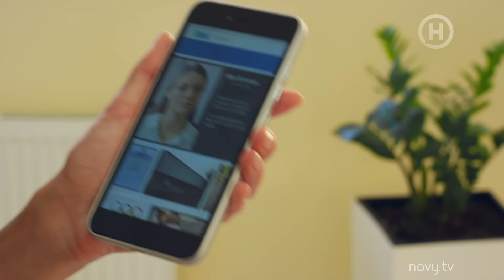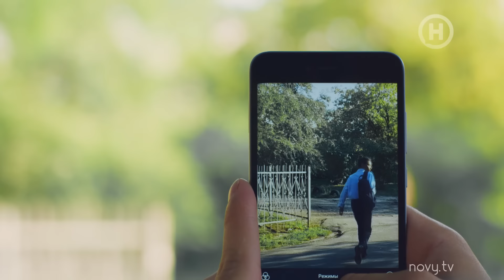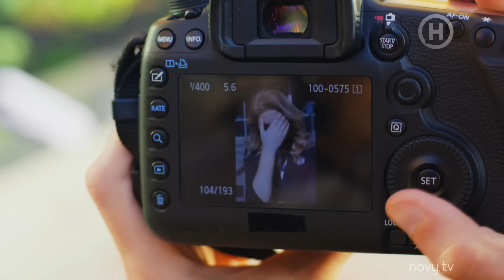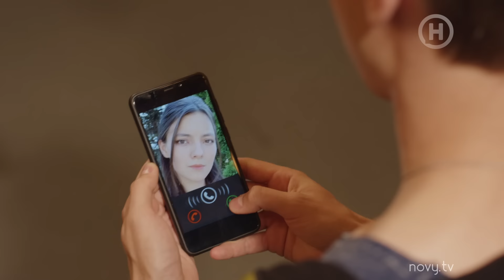Сериал Новенькая. Серия 7 | МОЛОДЕЖНАЯ МЕЛОДРАМА 2019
Сюжет сериала Новенькая в серии 7 от 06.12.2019 снова объединяет семью Остапчук вместе. Отца наконец-то выписали из больницы, и в честь этого события Богдан и Вера устраивают праздничный ужин. Но семейное счастье длилось не долго. Богдан, пытаясь отыскать преступника, который его подставил, переходит дорогу очень серьезным людям. Как поплатится парнишка за полученную информацию? Смотри прямо сейчас.
Тем временем следователю Лысенко предстоит непростое задание: или откопать весомый компромат на Журавского, или лишиться погонов. Удастся ли мужчине вернуть свое доброе имя и доверие руководства? Смотри онлайн в 7 серии сериала Новенькая 2019 от Нового канала.